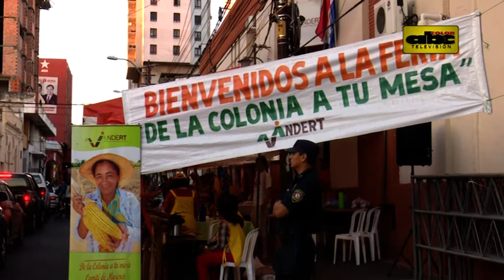Productores cierran feria por el año 2016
Este viernes, se realizó la última feria “De la colonia a tu mesa” realizada por el INDERT. Durante el año, la feria generó oportunidades a los campesinos de comercializar sus productos directamente.